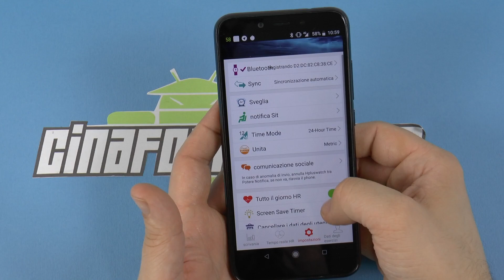NO.1 F18 – SPORTIVO E BEN FATTO – RECENSIONE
Dopo il fratello rugged F13 oggi proviamo questo F18.Sportwatch ben fatto,con cassa in acciaio inossidabile,vetro curvo della corning ed un bel design. Ma scopritelo nella nostra recensione!

Cinafoniaci è il vostro canale di riferimento per scoprire il mondo della tecnologia e degli smartphone cinesi e non. Ogni giorno trovate sul nostro sito le migliori offerte di tecnologia, news su smartphone e gadget e ovviamente tante recensioni per aiutarvi a scegliere consapevolmente il prodotto migliore.

📘 La nostra guida ai migliori launcher Android per personalizzare il vostro smartphone!

🔰 Dove scaricare il Rootless Pixel 2 Launcher!

🚚 Tutto quello che c'è da sapere sulla spedizione Italy Express!